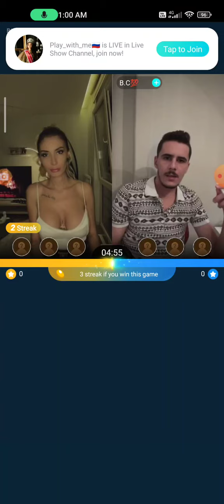bigo braless Turkish babe downblouse 03301122